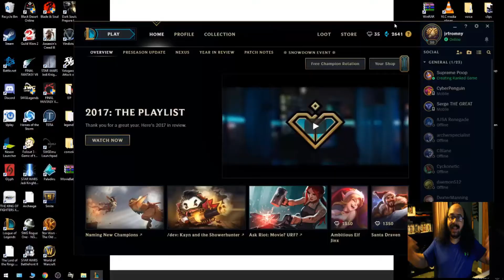MOBA MONDAY: o.m.g first video? L.O.L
Huzzah, first video! i been meaning to do this for a very long time, just haven't gotten enough courage to do so yet. So here we go my first of many videos!